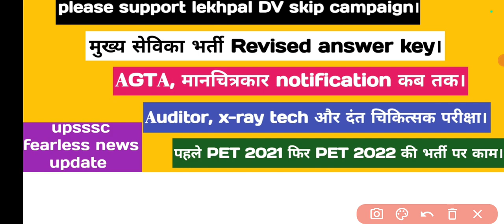28 Nov 1st shift DV skip number || result || AGTA notification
Hello friends

28 Nov 1st shift DV skip number || result || AGTA notification
lekhpal bharti update || solar question || कन्या विद्याधन प्रश्न||उज्ज्वला कोर्ट ऑर्डर
lekhpal bharti result || solar court case good news || upsssc
lekhpal DV update || AGTA notification || JE notification || VDO result
lekhpal खुशखबरी खुशखबरी || cut-off just DV वाली || 82 और 84 cut-off वालों देखो

28 Nov 1st shift DV skip number || result || AGTA notification

Keep supporting
Keep smiling.